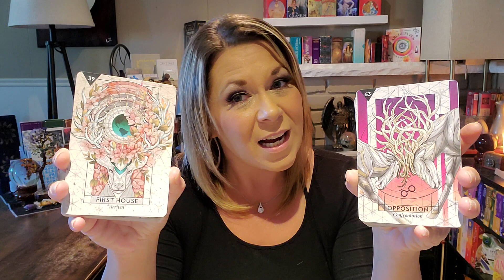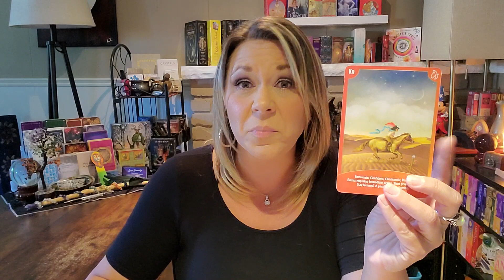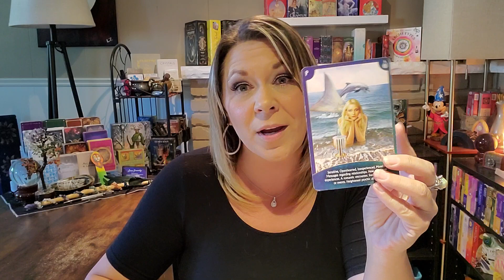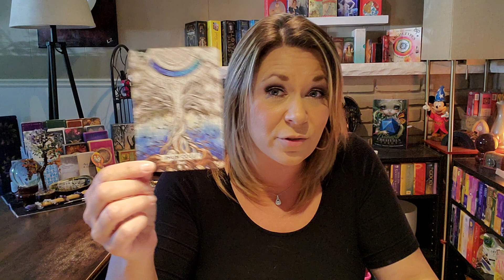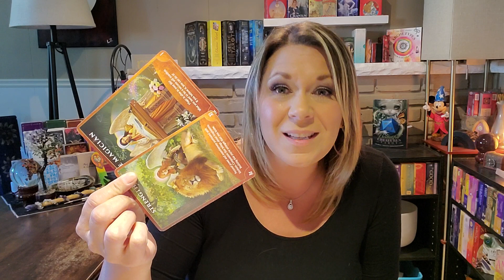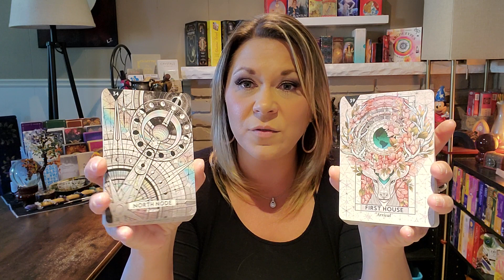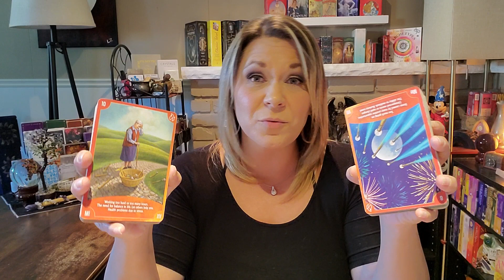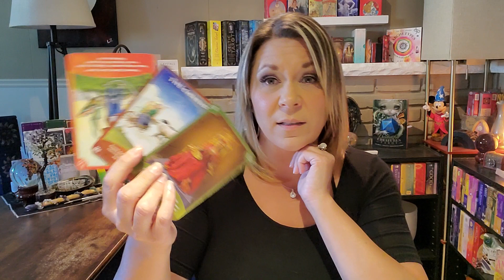Fire Signs | Aries ♈️ Leo ♌️ Sagittarius ♐️ | New Moon Messages Timestamped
Intro 0:00
Aries 0:50
Leo 15:16
Sagittarius 30:58

Soulmate, Twin Soul, Karmic Relationship, or Cosmic Divine Partner?
Reading Session $166
**Includes Tarot and Oracle Cards
Is there a connection that binds you? How can you identify if you are dealing with a soul mate, a twin flame, a karmic or cosmic divine partner?
This reading session allows you the awareness you need for your spiritual growth and to be directed onto the path of fulfillment this lifetime.
Allow me to compare and analyze our combined charts to decipher the karmic “Signature” in your birth charts to help you gain valuable insights into your karmic connections with others.  We will explore the distinctive characteristics revealed in the birth charts, going over the signs, planets, houses, nodes and elements that identify the importance of this relationship through this chart comparison.
I can help explain why you choose certain partners, and what can be done to attract the right partnership for your spiritual attraction.  A session can also help improve your present relationships with friends and family along gaining the awareness needed to decipher which type of relationship you are currently dealing with.

Personal Birth Chart
Reading $122
When we embrace freedom from karmic patterns then we can fully step into our unique path and purpose pertaining to our certain abilities and talents as a soul.
A birth chart reading will help you identify your karmic patterns, your potential, your spiritual qualities, and talents, and can show you where your problem areas are.
It is like a photograph of the soul’s karma and past karmic choices, showing a picture of your life and revealing influences of your past to help you step into the possibilities of the future.
The birth chart is the cosmic map to your consciousness, it shows your limitations and where to set yourself free to fulfill your destiny.

60 Minute Tarot and Oracle Reading $88

STARCODE ASTRO SESSION - $55
Let's investigate current celestial characteristics and patterns of your current journey.  We take a look through the spiritual lens of your current energy world to view any problems or situations going on to help you gain deeper awareness and a different perspective.
Digging into the current compartments of your life that are being affected in the present moment and what is in need of attention to expand.
Let's get to the heart of the matter together!